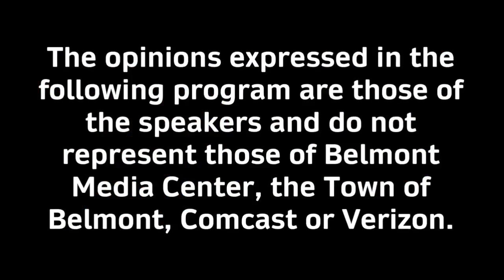The Tucker and Crowley Report - 06/13/24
Franklin & Mike discuss this week's news in Belmont including the new ice rink's future and the MBTA Communities plan